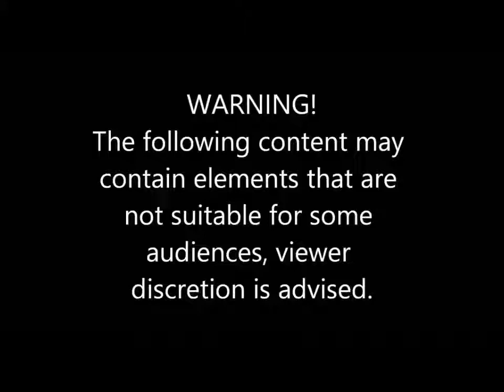tesla unbelievable crash compilation